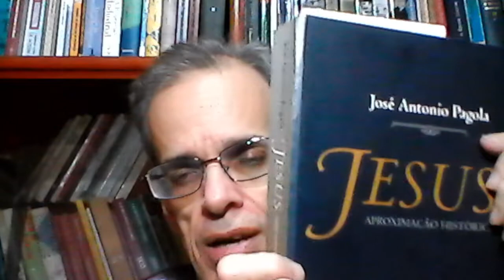Jesus segundo Jose Pagola (parte 1)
Resenha de alguns pontos abordados em Jesus: aproximação histórica de José Antonio Pagola, Petrópolis: Vozes, 2011